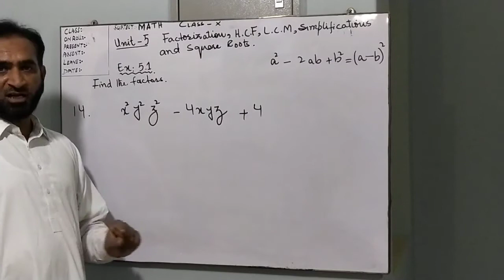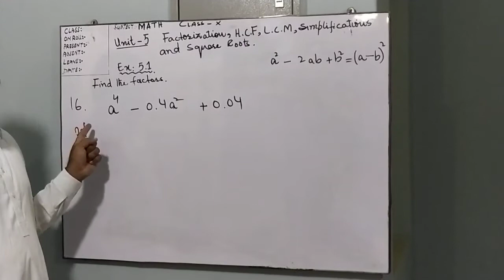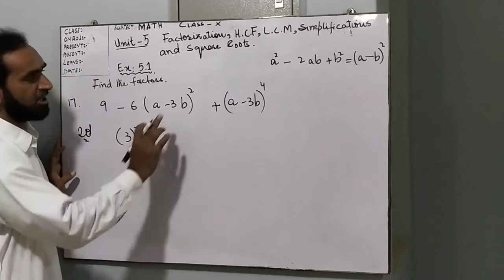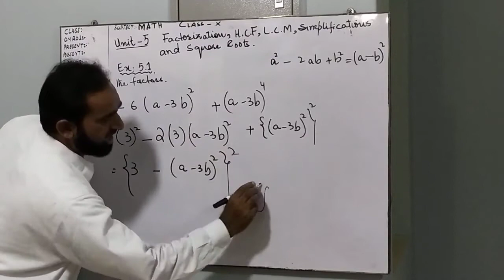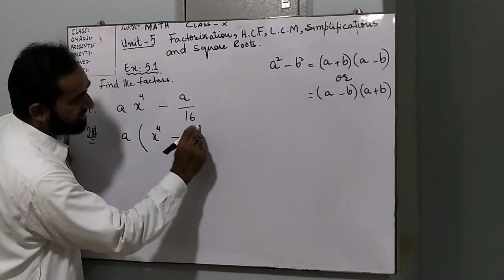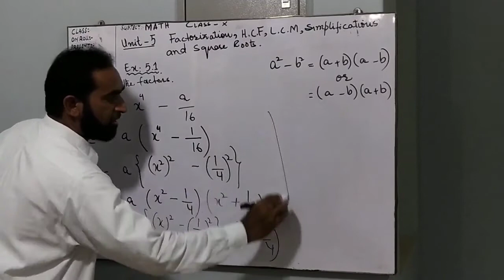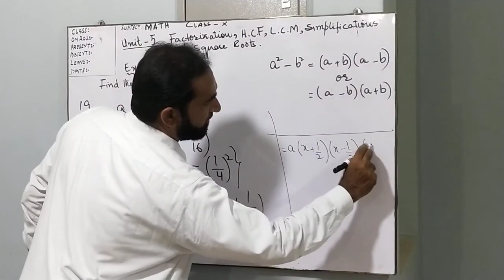Chapter 5 Factorization, HCF, LCM, Simplification and Square Roots Exercise# 5 1- PART 2